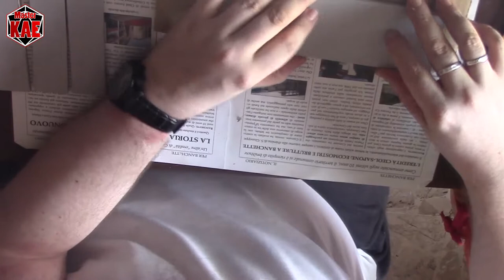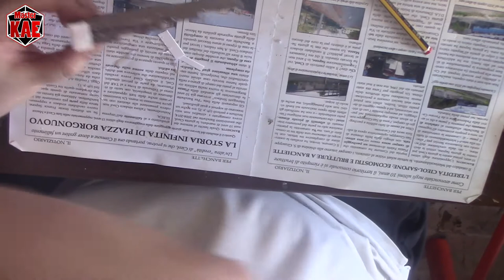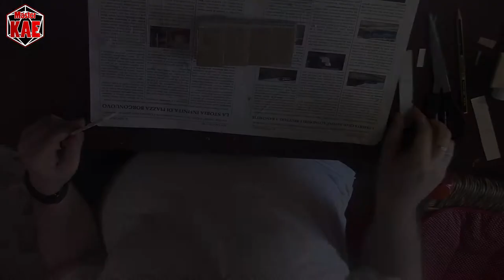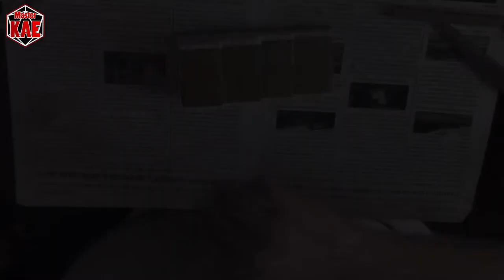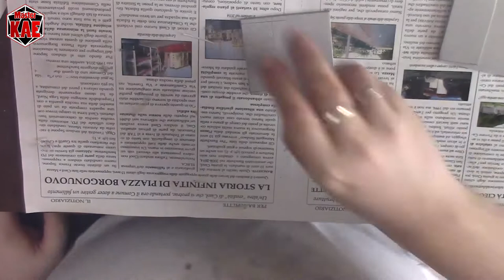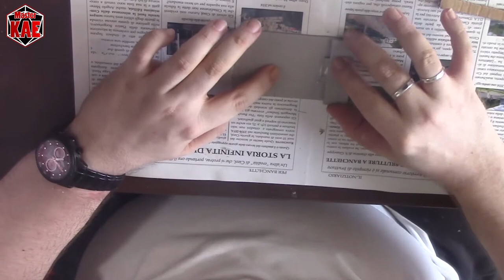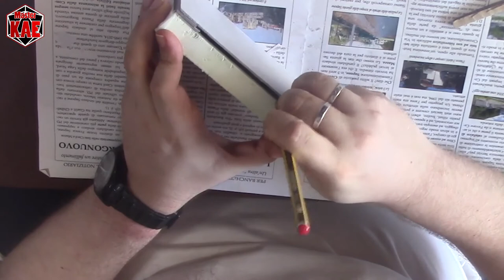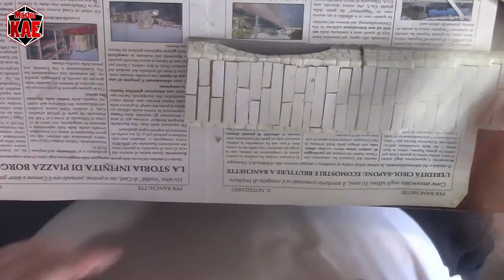Modellismo 20 - Scale & Ponte (Costruzione)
Passiamo a qualcosa di più... elevato...

contatti